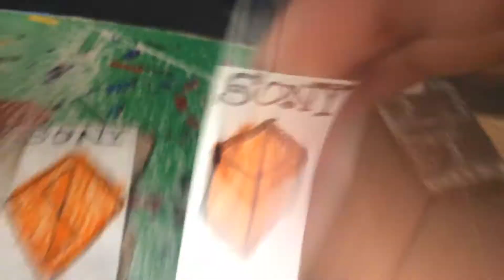The Clinton And Canton Movie Part 4766 (2019)